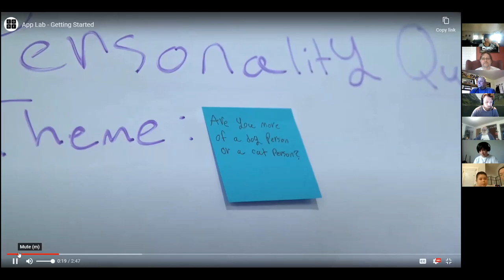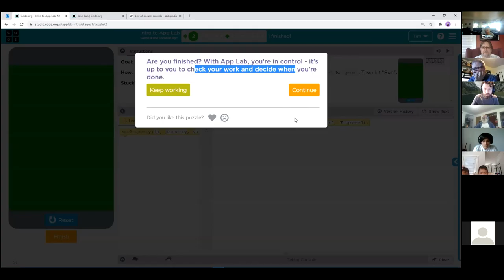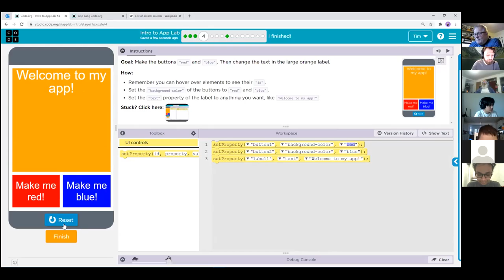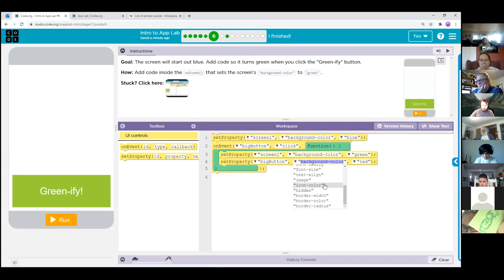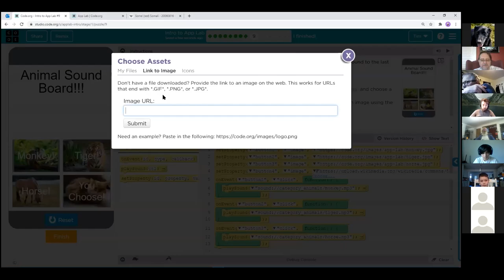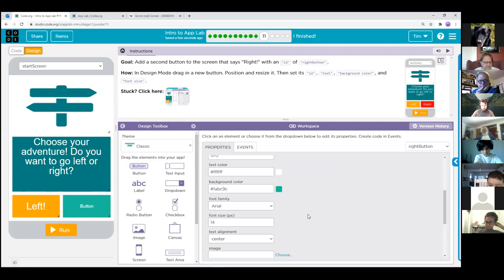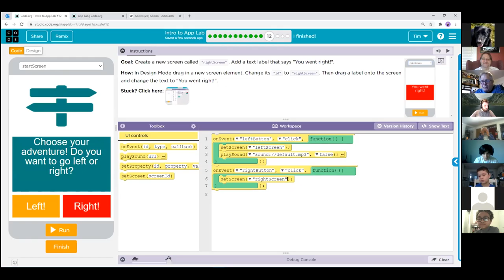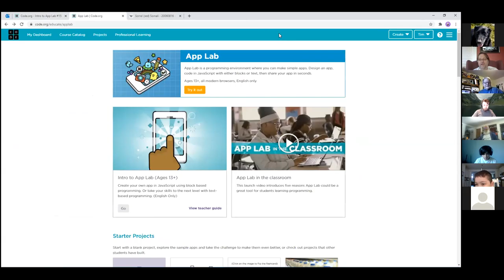West Sound CoderDojo - Getting started with AppLab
Tim Duffy leads this West Sound CoderDojo session on 10/24.